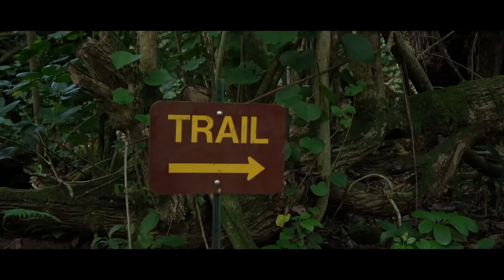O DIA QUE EU SENTI A UNIDADE - SÉRIES PELO MUNDO: KAUAI - HAVAÍ EP. 03